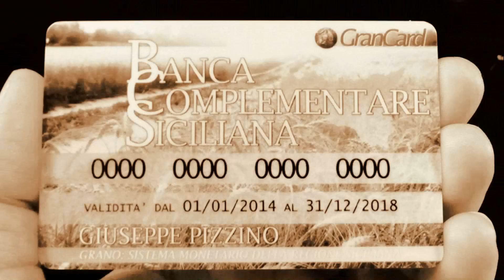RACCOLTA FIRME - SICILA 2014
PROGETTO SICILIA
Progetto di legge di iniziativa popolare perché sia adottato il sistema monetario regionale Grano, complementare al sistema delle banche centrali europee, euro.